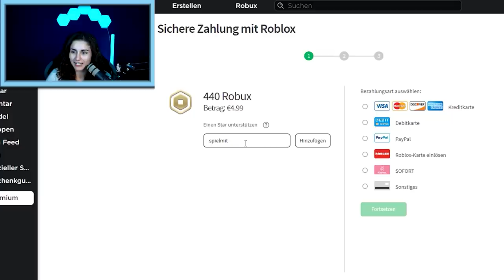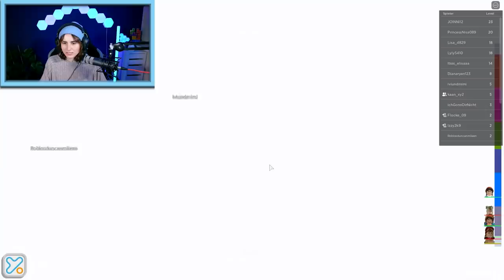XXXL TOWER OF HELL Q&A! Kaan & Dania beantworten 3h lang eure Fragen! 🔍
Ihr habt immer soooooo viele Fragen an uns, und die wollen wir natürlich auch beantworten. Und neben bei Tower of Hell spielen! Bei diesem XXL Q&A stellen wir nochmal einiges über uns klar, falls ihr es bisher verpasst haben solltet!

Diese Kanäle könnten Euch auch interessieren:
Wow! Du hast bis hier gelesen! Deine EXTRA Frage: Hast du uns schonmal bei Tower of Hell live angetroffen?

21993